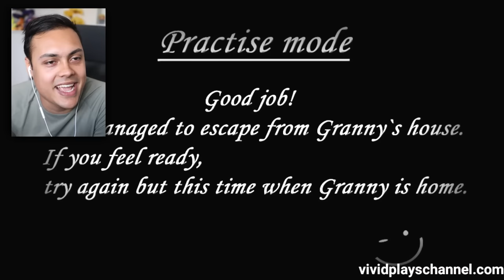WE MADE GRANNY FROZEN (Granny)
Granny game has finally returned for the last time what other games should i play?
If we reach 10,000 likes I will play another game like granny

THANKS !!!